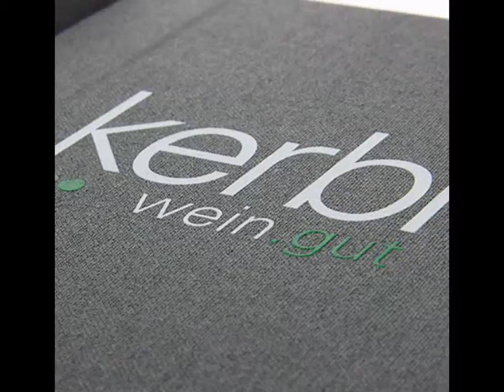Quickfix Medici Gastrotopcard-Speisekarten